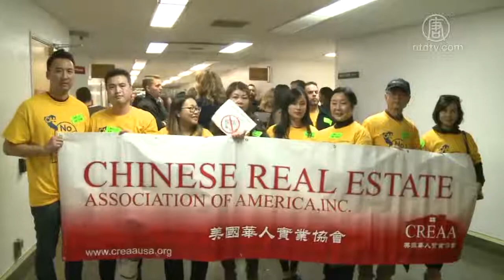為租客免費打官司 舊金山F提案引質疑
今年舊金山中期選舉，除了熱門的市長競選，幾項公投提案也引起廣泛關注。其中一項由租客權益組織推動的F提案，旨在要求市府出錢，為所有面臨逼遷訴訟的租客提供免費的法律援助。不有業主團體質疑，此舉將進一步惡化緊張的租賃關係。